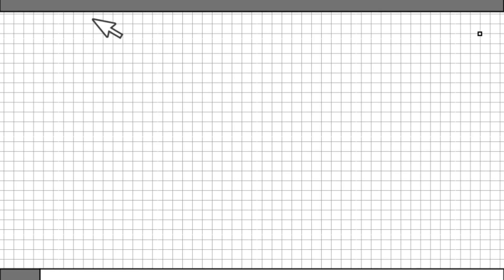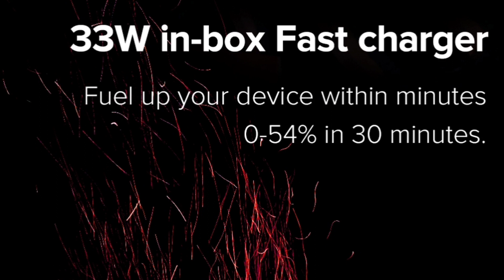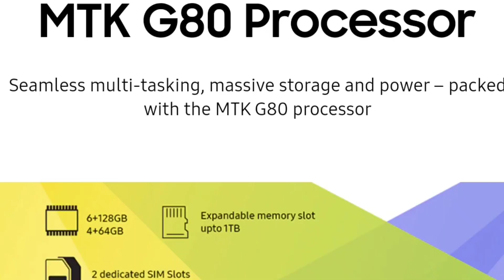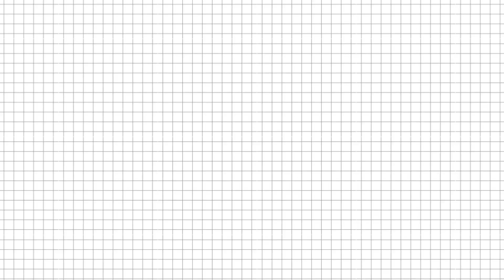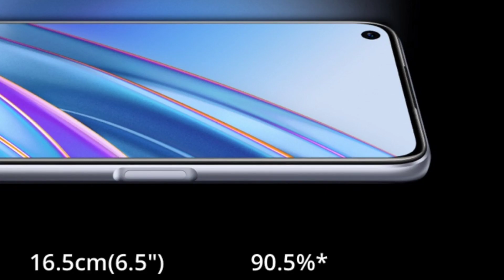Top 5 Best Mobile Phones Under 15000 Budget September 2021 | Best Phone Under 15000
Hello Dosto,

Is video mai maine aplogo ko 15000 se niche 5 best phone ke bare mai bataya h!!

Jo is price range m best h!! Jisko lene k baad apko pachtawa nhi hoga!! Sab ke sab phone bawal h!!

Puri jankari k liye video ko dekhe!! Video mai puri jankari di gyi hai!!

Keywords -

best smartphone under 15000 june 2021
best smartphone under 15000 august 2021
best smartphone under 15000 july 2021
best smartphone under 14000 in 2021 tamil
best smartphone under 13000 trakin tech
best smartphone under 13000 in tamil
best smartphone under 13000 in 2021 malayalam
best smartphone under 13000 technical guruji
best smartphone under 13000 in 2021 in tamil
best smartphone under 12000 trakin tech
best smartphone under 12000 in india 2021
best smartphone under 12000 in august 2021
best smartphone under I8000
best mobile under 15000 telugu
best mobile under 15000 in telugu 2021
best mobile under 15000 5g
best mobile under 15000 technical guruji
best mobile under 15000 for pubg
best camera smartphone under 15000 malayalam
best camera smartphone under 15k
best camera smartphone under 15000 in india
best camera smartphone under 15000 tamil
best camera smartphone under 15000 technical guruji